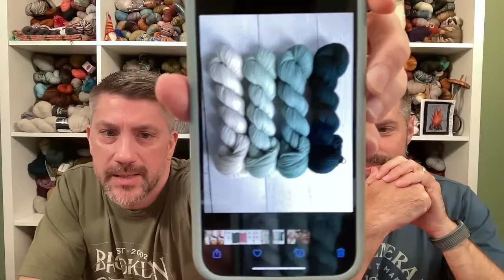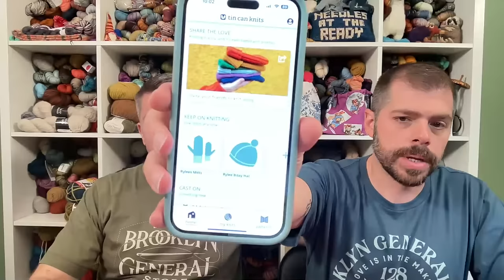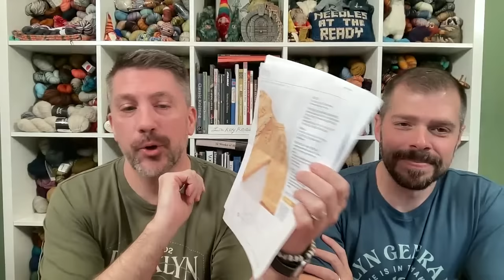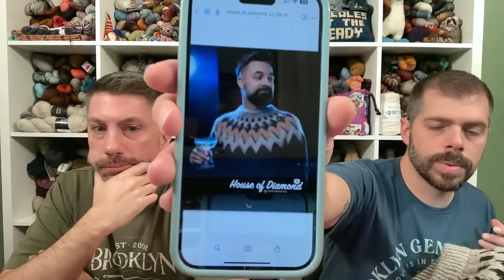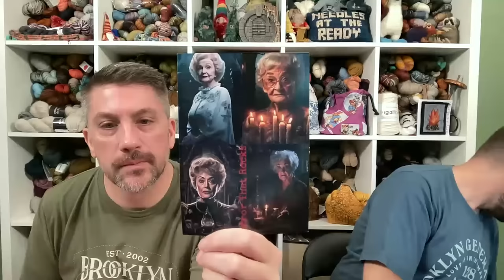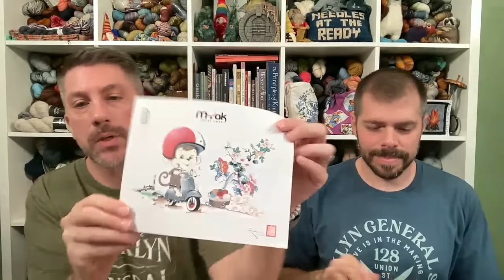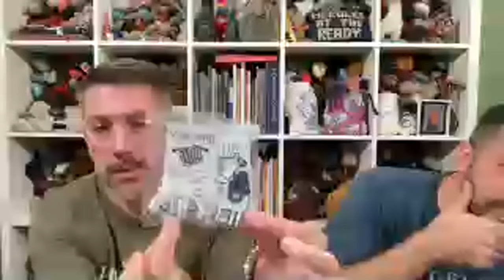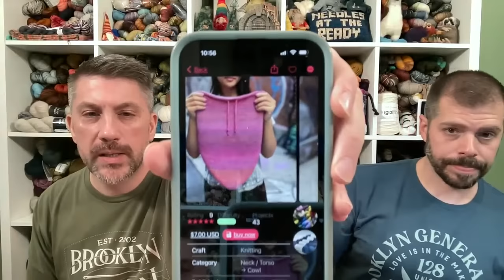Needles at the Ready: Episode 96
Needles at the Ready Podcast: @needlesatthereadypod
Kevin: @kevin.michael80
Ray: @ray.j.knits

Ray: RayJKnits
Kevin: KevinMichael80

We moved this section to help conserve space.  Please click the link above to see all of the wonderful generosity these makers have shared with you all!

What we are reading:

Ray:

Finished: The Ninth House (Alex Storm #1) by Leigh Bardugo
Finished: Red Rising (Red Rising Saga #1) by Pierce Brown
Finished: Accidental Magic (Myrtlewood Mysteries, #1) by Iris Beaglehole

Reading: The Burning Witch (The Burning Witch #1 - House Witch) by Delemhach
Listening to: The Golden Son (Red Rising Saga #2) by Pierce Brown

Kevin:

Finished: Morning Star (Red Rising Saga #3) by Pierce Brown
Finished: To the Moon and Back by N.R. Walker